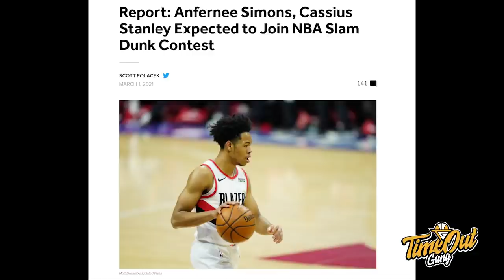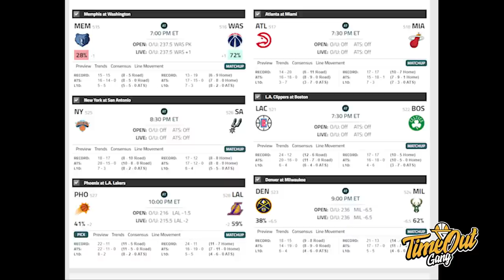TIME OUT: Utah Jazz Mulai Dingin // Cassius Stanley Ikutan Dunk Contest?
Berita basket hari ini ada Utah Jazz yang mulai suka kalah di beberapa pertandignan terakhir mereka serta James Harden yang gak terlalu banyak diliput media.

Serta juga Anfernee Simmons dan Cassius Stanley yang kabarnya akan ikutan dunk contest.

THUMBNAIL PHOTO VIA BLEACHER REPORT